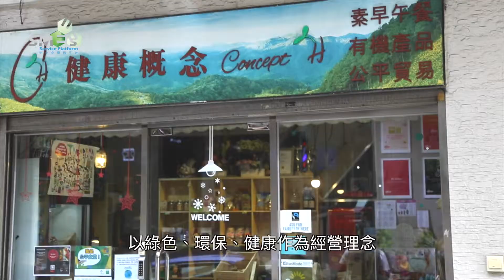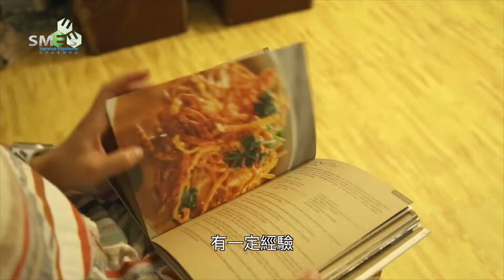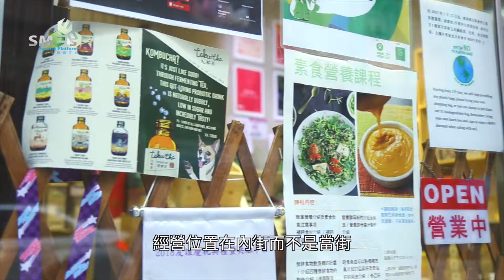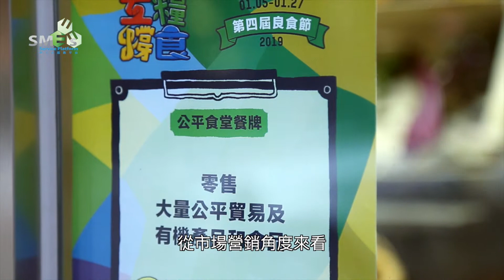【企業診斷】綠色雜貨店主打健康概念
“健康概念”是一間成立於一四年的特色雜貨店，以綠色、環保、健康作為經營理念，以社會企業的模式運行，主要業務包括銷售有機食品、公平貿易產品、環保產品及營養新派素食，全店有兩百多種產品，累積投資三十多萬元。